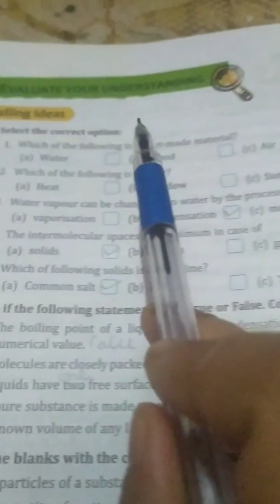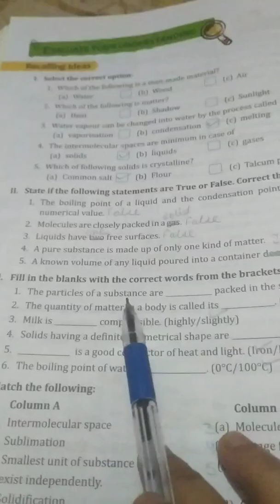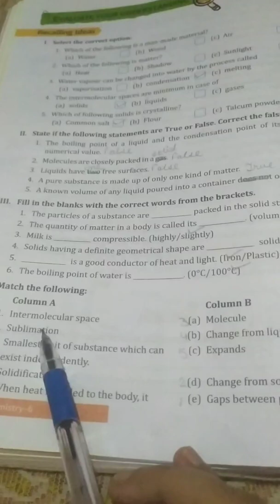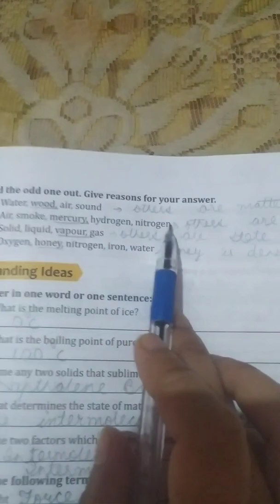Class-6, Subject-Chemistry, Video-30, Chapter-4, Part-5 by Mrs Proveen Manhas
Video no-30, Chemistry,Class-6th,Part-5, Chapter-4(Matter)